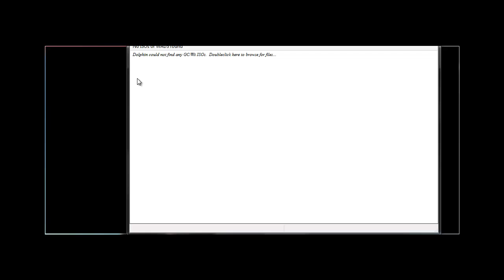Animal Crossing The series Episode 1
Sagura091, just enter the town of hell and he wants too live there but all the locals hate him. Except one guy. now sagura091 will set ouyt and rule the town of hell nomatter what the cost is and he will be the devil of this new world, only if he just just be a little less stupid and know the landscape :P